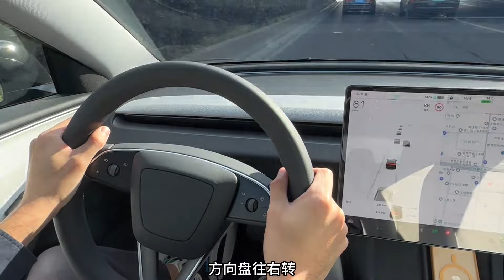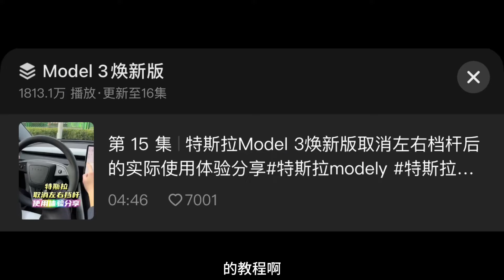特斯拉取消挡杆，采用屏幕换挡和按键转向灯